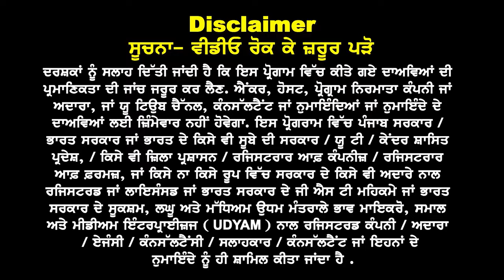Australia Happy ਧਮਾਕਾ, 5th to 10+1 Pass Students ਨੂੰ Australia Schooling Visa Start I Mother ਜਾਊ ਨਾਲ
Australia Happy ਧਮਾਕਾ

 5th to 10+1 Pass ਨੂੰ
 Schooling Visa Start